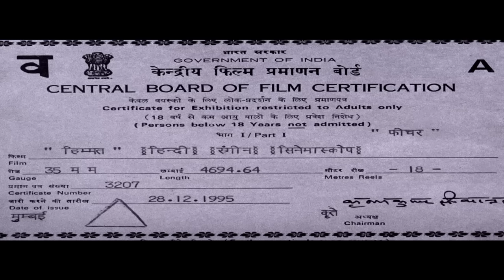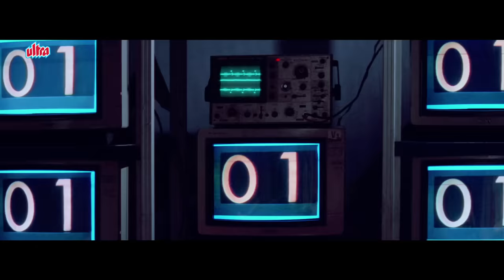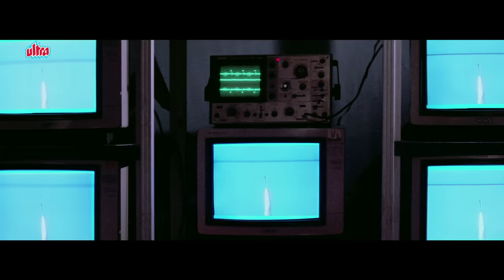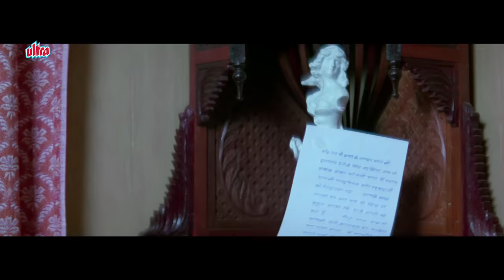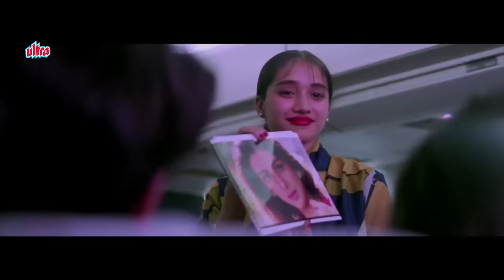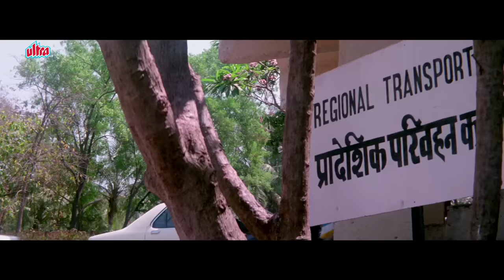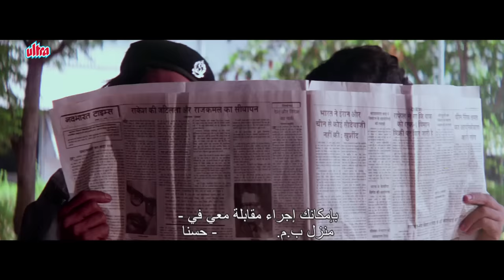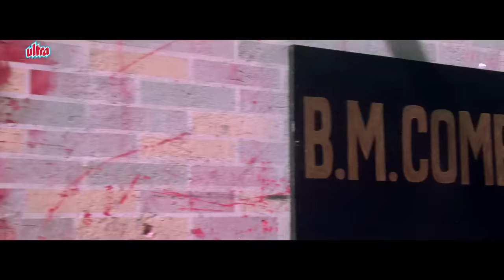Himmat Full Movie | Superhit Action Full Movie | Sunny Deol, Tabu, Shilpa Shetty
Super hit action movie Himmat (1996)
Starring : Sunny Deol, Tabu, Shilpa Shetty, Naseeruddin Shah, Sudesh Berry, Kiran Kumar, Gulshan Grover.
Director : Sunil Sharma
Producer : Sangeeta Singh

Synopsis: Two Indian Secret Service Agents, Ajay Saxena and Abdul, are not only co-workers, but also live like brothers and family. Their Chief asks Abdul to take charge of Project M, dealing with India's nuclear capability for defense, while Ajay proceeds on a vacation to Switzerland. Once there, he meets with beautiful Anju and both fall in love with each other. When he returns to India, he is told that Abdul has been killed, the file pertaining to Project M is missing, and he is assigned the task of not only recovering the file but also apprehending the culprits. Ajay sets out to Bangalore and finds that Anju also lives there with her wealthy businessman dad, Brij Mohan alias BM.. Ajay will soon find out that his romance with Anju is short-lived as her dad may be connected with the masterminds who had the secret file stolen, and are now determined to do away with Ajay as they had with Abdul.